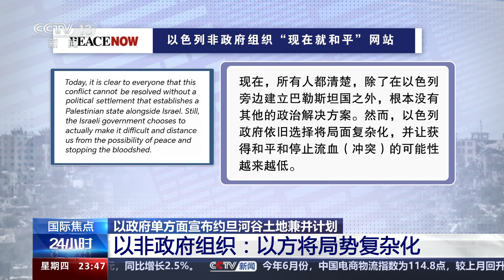[24小时]以犹太定居者切断约旦河西岸一村庄供水管 巴勒斯坦平民不满 与以定居者爆发冲突|新闻来了 News Daily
以犹太定居者切断约旦河西岸一村庄供水管，巴勒斯坦平民不满，与以定居者爆发冲突。